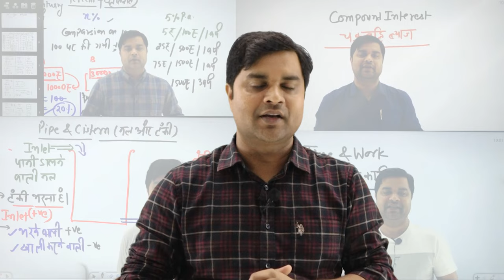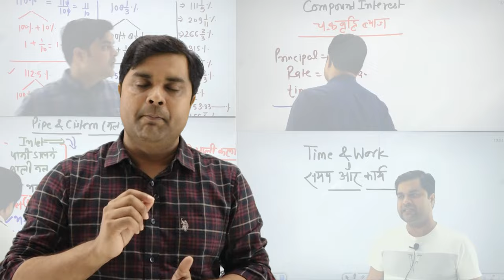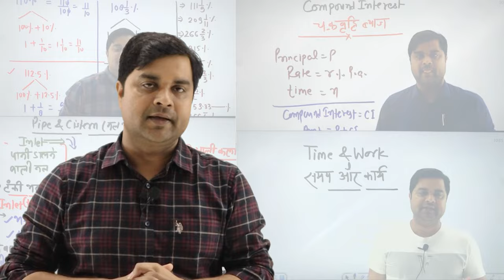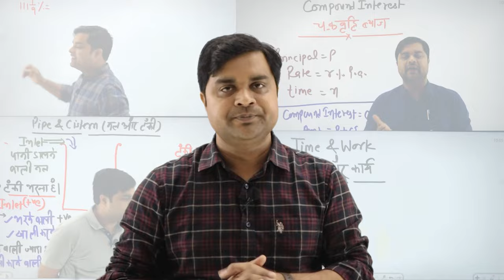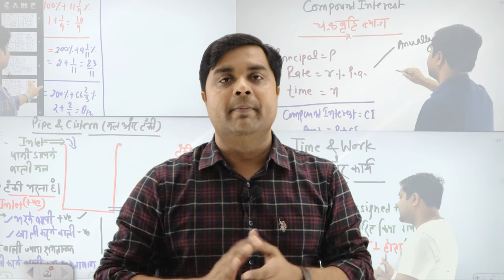Maths Special batch for all competitive exam , Arithmetic & Advance by Sandeep Tiwari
Maths Special  बैच में प्रवेश प्राप्त करने के लिए इस लिंक पर क्लिक करके गूगल फॉर्म को भर दें। यह रहा लिंक 👇